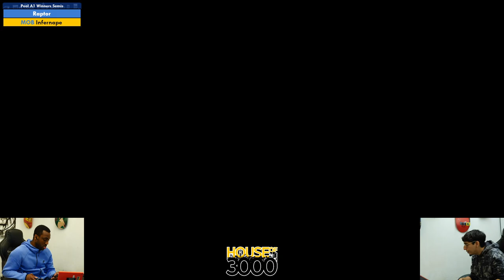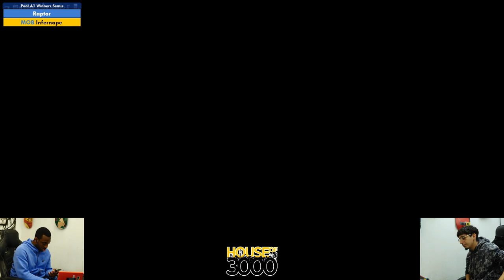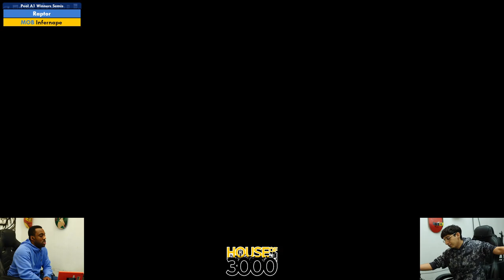Xeno334 Pool A1 Winners Semis Raptor vs Infernape